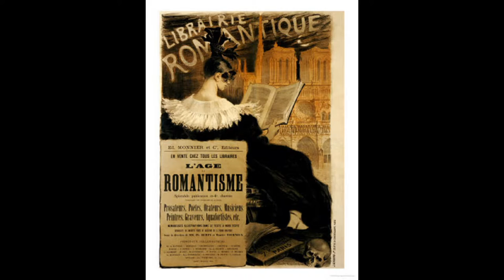Eugene Grasset 尤金·格拉塞 (1845-1917) Art Nouveau French, Swiss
Eugene Samuel Grasset; born May 25, 1841, in Lausanne; died October 23, 1917, in Sceaux. Eugene Samuel Grasset studied architecture at the polytechnical school in Zurich, albeit without success. He spent time in Marseille and Egypt in 1865 and 1866 and then turned to decorative sculpture as of 1867. Grasset went to Paris in 1871, where he was successful in achieving recognition as the illustrator of the stories &quot;Le Petit Nab&quot; (1877) and &quot;Histoire de quatre fils Aymon&quot; (1883). After this, Eugène Samuel Grasset was active in all areas of applied art, including furniture design, book illustrations, and posters. He designed the facade of the Hôtel de Dumas in Paris, mosaics in Saint Etienne in Braire, stained glass windows in the cathedral at Orléans, carpet patterns, decorative iron, jewelry, calenders, postage stamps, and much more. While Eugène Samuel Grasset's illustrations are influenced mostly by Gustave Doré, his commercial artworks are modeled on Viollet-le-Duc. His works were exhibited in the Salon des Cent in 1897 and in the Salon des Artistes decorateurs im Pavillon de Marsan in 1906. In his versatility and the trends in his works, Grasset is comparable to the English reformer Walter Crane, though his works never found the same resonance.
尤金·塞繆爾格拉塞;生於1841年5月25日，在洛桑;死於1917年10月23日，司法部長中。尤金·塞繆爾格拉塞在蘇黎世學習建築在工業學校，儘管沒有成功。他在1865年和1866年花費的時間在馬賽和埃及，然後轉身裝飾雕塑作為1867年格拉塞的去巴黎在1871年，他成功地獲得承認“的Le Petit的Nab-”的故事插畫（1877年）和“史德世嘉費爾Aymon”（1883年）。在此之後，歐仁·塞繆爾格拉塞是實用藝術的各個領域，包括家具設計，書籍插圖，和海報活躍。他設計的HOTEL DE大仲馬的門面在巴黎，在聖艾蒂安在Braire，彩色玻璃窗的大教堂在奧爾良，地毯圖案，裝飾鐵，珠寶，日曆，郵票，以及更多馬賽克。雖然尤金塞繆爾·格拉塞的插畫是由古斯塔夫多雷大多的影響，他的商業作品為藍本維奧萊特 - 樂德。他的作品在沙龍des％。在1906年在他的多功能性和在他的作品中表現出的趨勢在1897年，並在沙龍DES藝人decorateurs IM德亭馬爾桑，格拉塞足以媲美英國改革者瓦爾特·克蘭，雖然他的作品從來沒有發現同樣的共鳴。